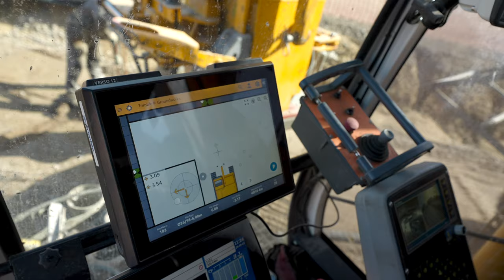Construction process of a new industrial warehouse (part 2)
First week of a construction proces of a new storage space and warehouse. Filmed and edited by Lex de Prieëlle for Verkooijen Veem NV Hoogstraten Belgium.

Shot on a Sony A7S III in 60p in 4K
Sony Shotgun Microphone (ECMB1M.SYU)
Drone footage was shot on a DJI Mavic Air one

Inspired by Philip Bloom